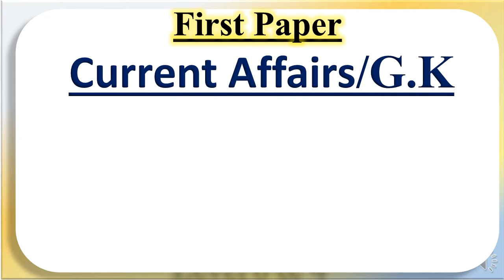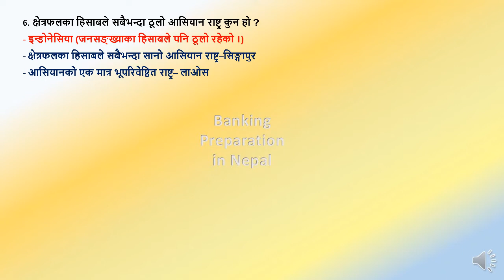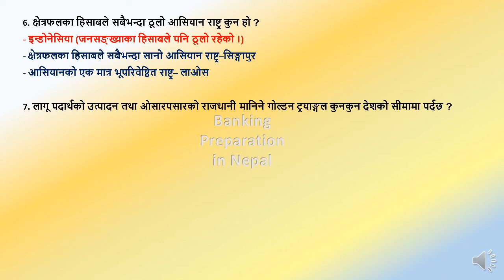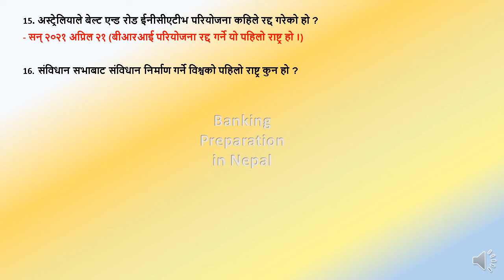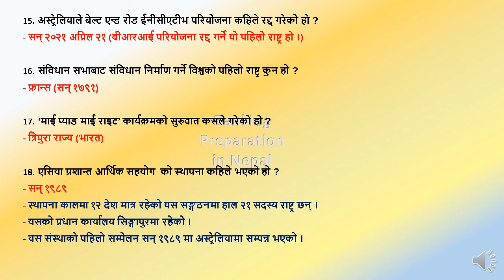Part-5 Current Affairs G. K FirstPaper NRB LEVEL 6 & 4 Loksewa @Banking Preparation ​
@Banking Preparation
We are here with the first paper preparation of Nepal Rastra Bank Level 6 & 4 and this video is collection of Current affairs and G.K.